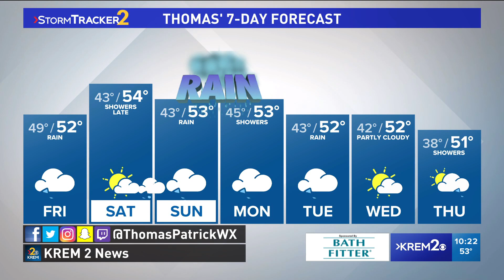'Bomb Cyclone' heads for West Coast: What that means for Spokane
The strongest storm system seen so far this Fall could be very strong across the western U.S. as a low pressure area rapidly intensifies into what's known as a "Bomb Cyclone."

The process the weather system will undergo is called "bomb cyclogenesis," which is where the more common bomb cyclone term comes from. The definition of the bomb cyclone is that the center of low pressure drops in pressure by 24mb in a 24-hour timeframe (at 60°N latitude, the threshold drops the closer towards the equator the system is but this is mostly academic).

In Spokane and for the Inland Northwest, we're a bit sheltered from the heaviest precipitation and wind. We're forecasting about 1-2" of rain for the area, with the most likely along the foothills of the North Idaho mountains.